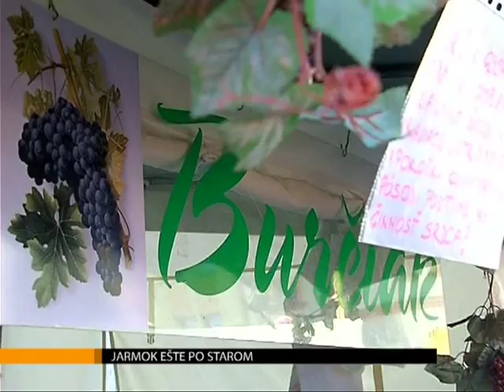Jarmok ešte po starom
Už najbližší štvrtok privíta návštevníkov XXI. Ľubovnianskeho jarmoku. Pre mnohých top-udalosť roka by sa však v takejto podobe mala, podľa všetkého, uskutočniť poslednýkrát.